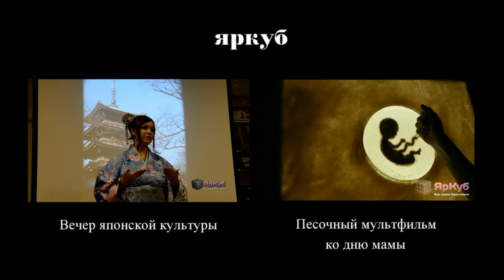yarcube.ru - мастер-класс в музее горячей эмали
Дата: 13 февраля 2016 года
Где: Ярославль, Тверицкая Набережная, 15
Подробнее: мастер-класс проходил в музее горячей эмали "Эмалис".